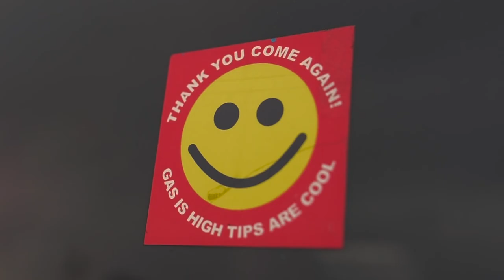Jack Harlow - Ice Cream